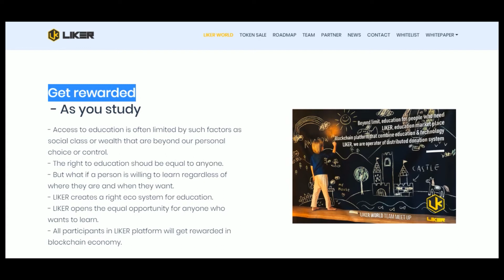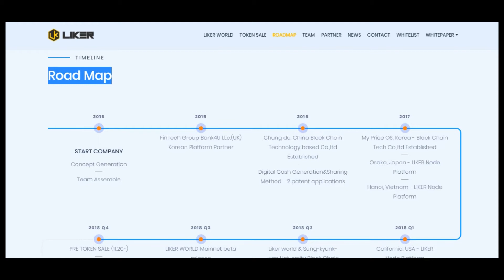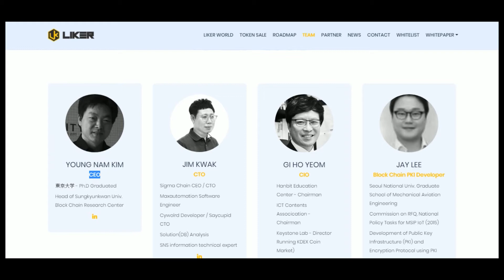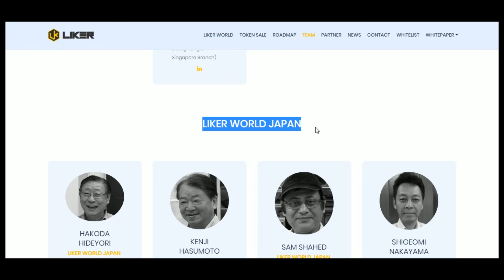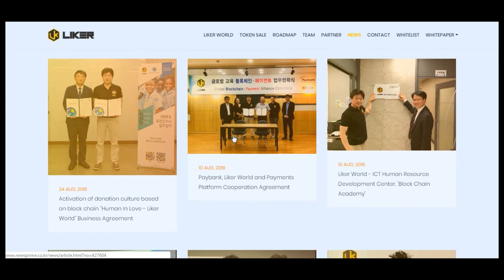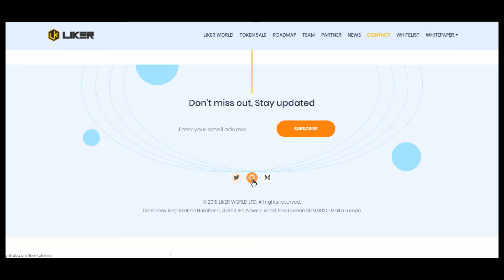LIKER ICO Blockchain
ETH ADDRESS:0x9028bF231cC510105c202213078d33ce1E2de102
TG : @onemancryptoonly"""